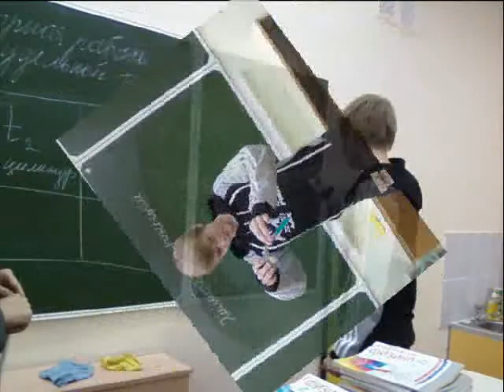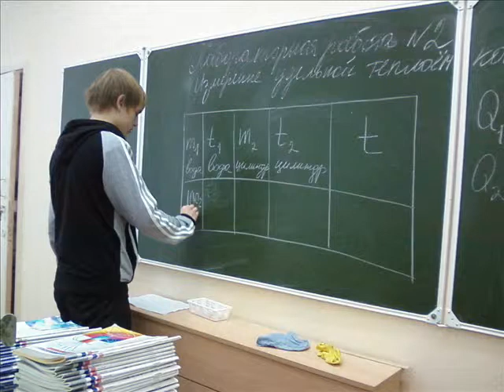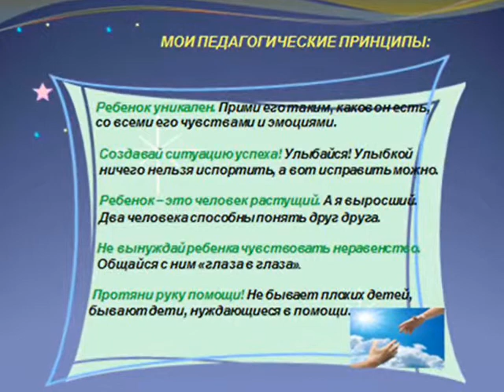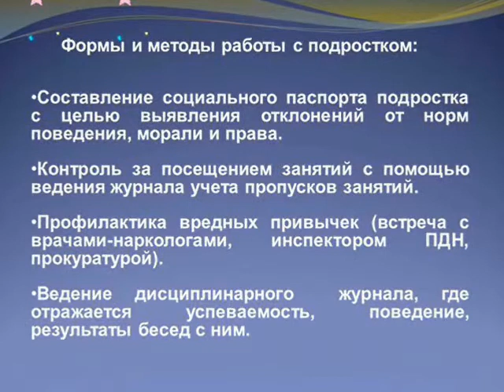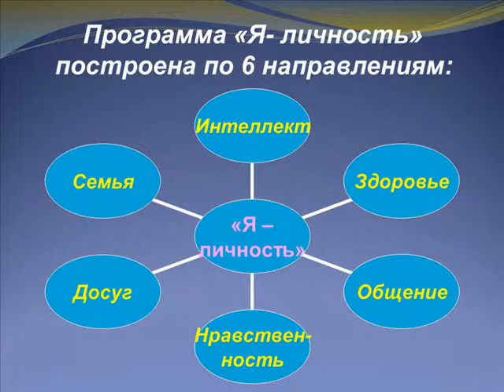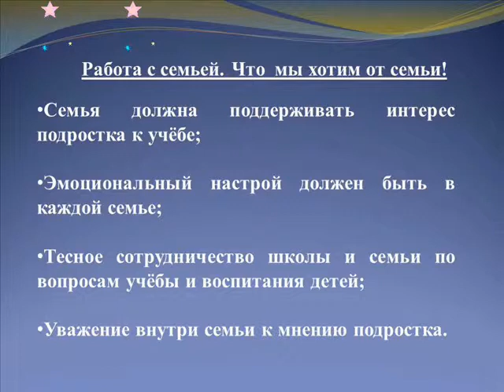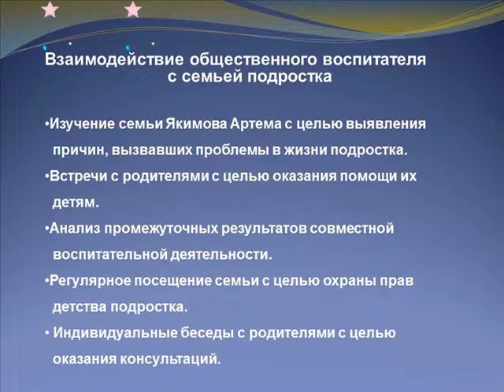Сердце отдаю детям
Каждый ребенок интересен по-своему. Каждый ищет свой жизненный путь -- ошибается, набивает шишки, добивается успехов. У каждого ученика, отличника или троечника, примерного или шалуна, есть множество возможностей стать успешным взрослым человеком.  В исправлении «трудных» подростков главный наставник